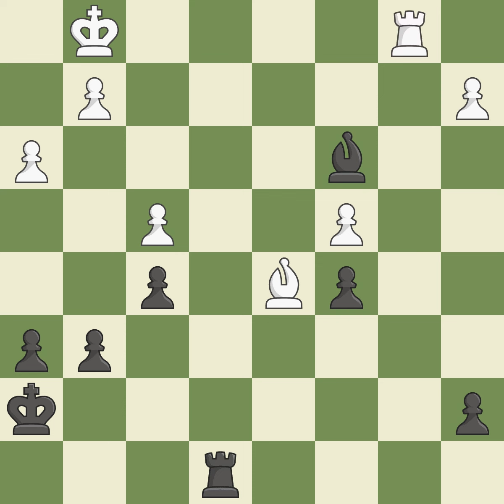English Opening: Symmetrical Variation, 2.Nf3 g6 Event It Melody Amber (active),Site Monaco,Date 20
English Opening: Symmetrical Variation, 2.Nf3 g6 Event It Melody Amber (active),Site Monaco,Date 2002,Round 1,White Kramnik Vladimir (RUS),Black Topalov Veselin (BUL),Result 1/2-1/2,ECO A40,WhiteElo 2807,BlackElo 2743,Annotator III